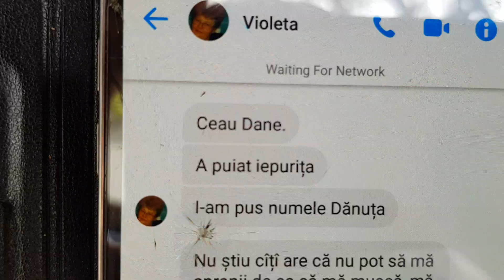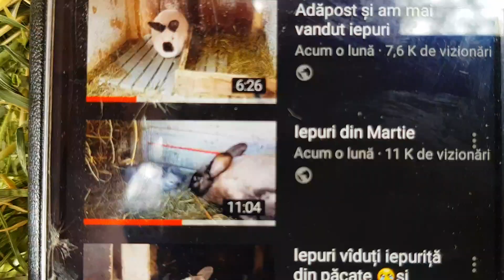Iepuri ,pui de găină, rață ,cîini